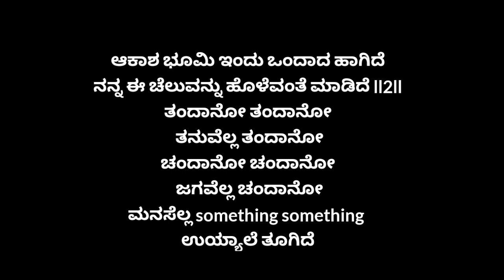Akash bhoomi indu ondada hagide |kannada songs | kannada hit songs